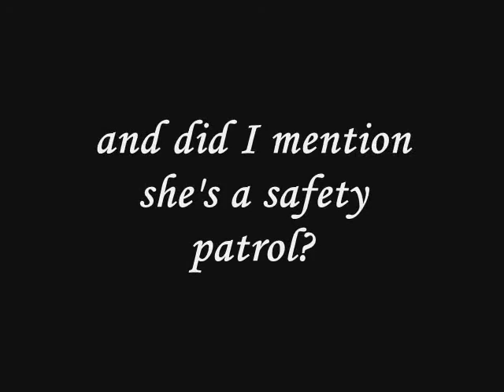Los Burritos 2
PSL